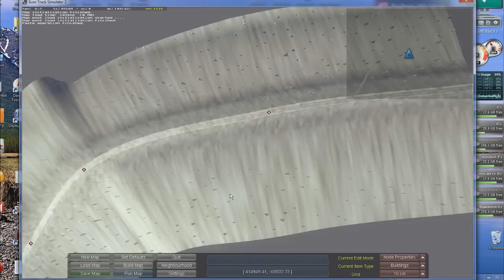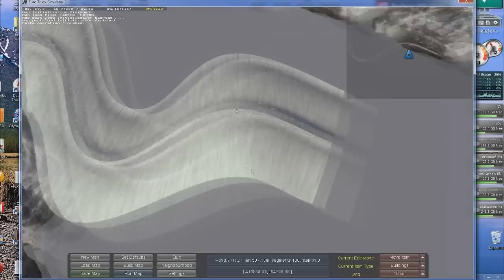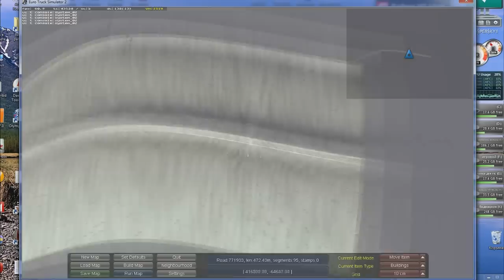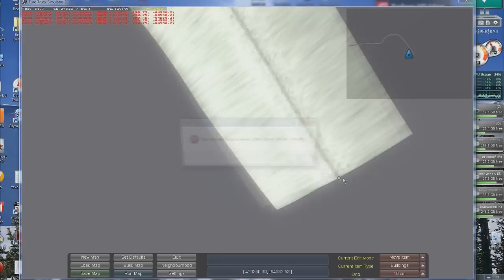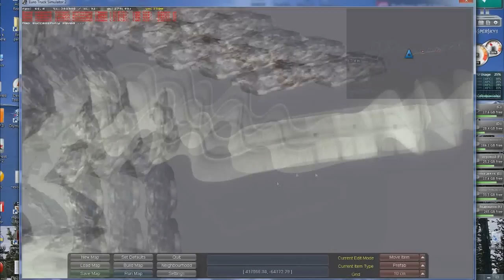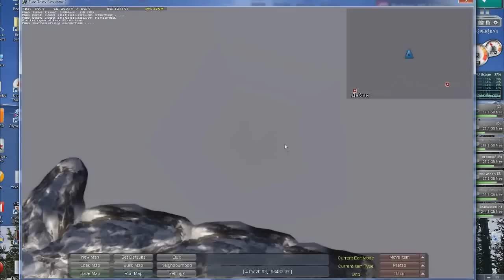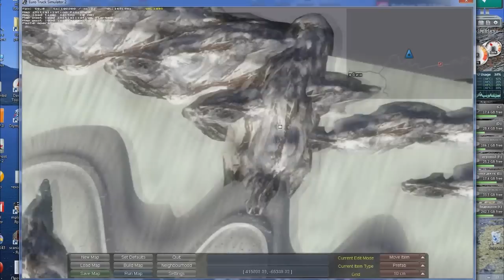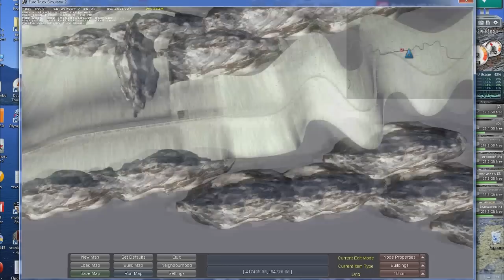Как строится карта Truckers map by.goba6372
Дорога через перевалы Дебин - Омсукчан - Галимый - Эвенск